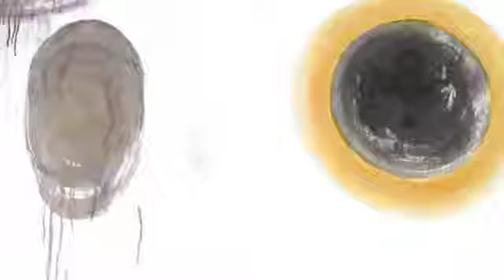2000dragons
this is a reproduction of the original 5 ft. x 500 ft. original, scaled down to 2.5 ft. x 250 ft. available soon at trillium Graphics